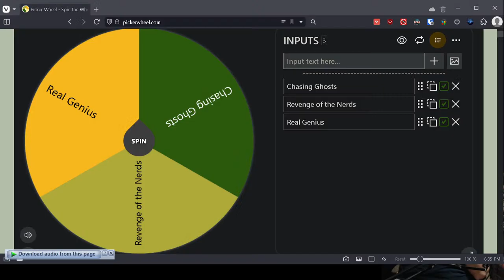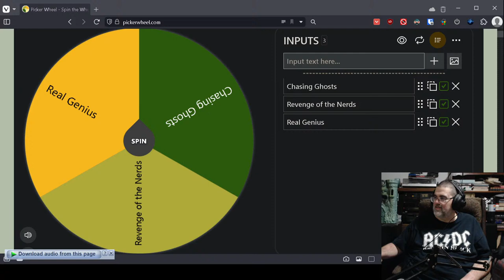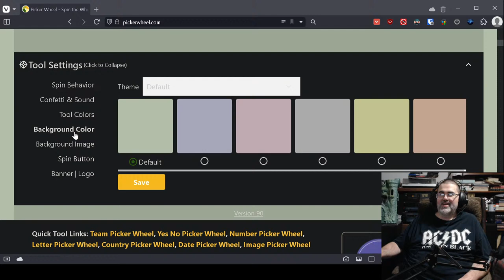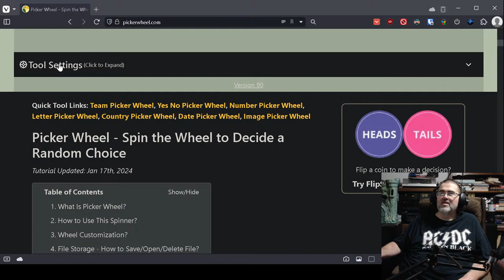Playing (Prologue) a Point & Click Game with Chtulu